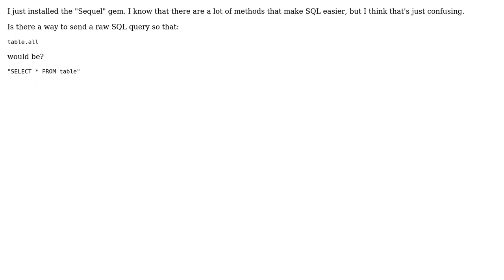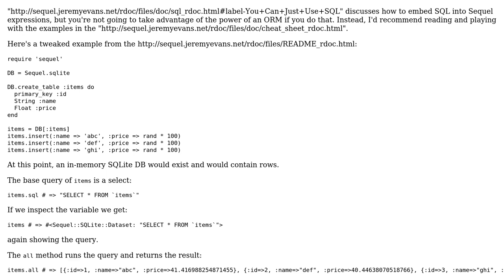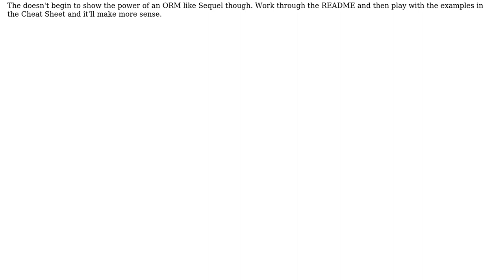How to send raw query string using Sequel? (2 Solutions!!)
How to send raw query string using Sequel?

With thanks & praise to God, and with thanks to the many people who have made this project possible! | Content (except music & images) licensed under CC BY-SA | Music | Images & others | With thanks to user the Tin Man user Sessho user maicher and the Stack Exchange Network Trademarks are property of their respective owners. You are responsible for your own actions.